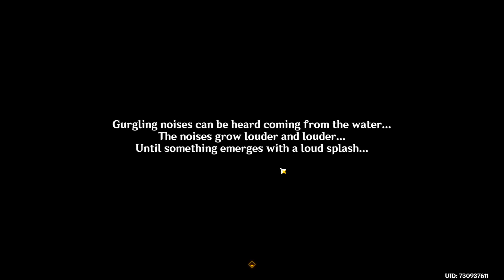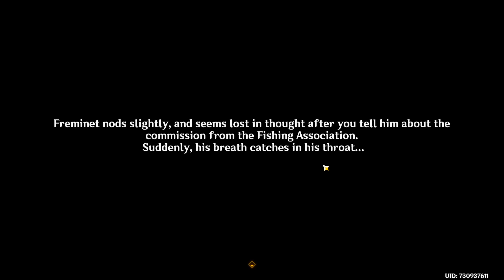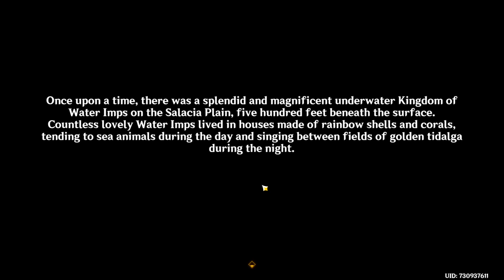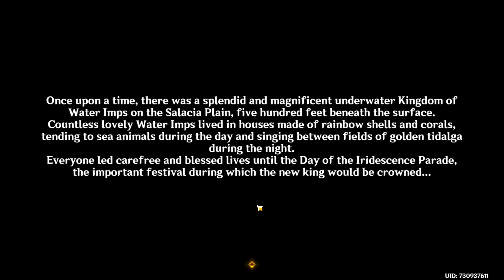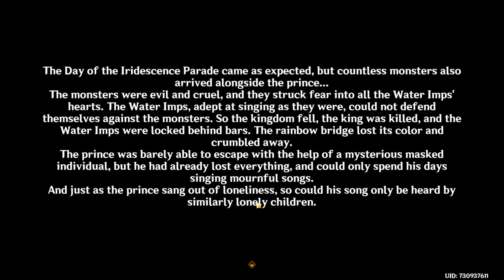[Genshin] Thelxie's Fantastic Adventures: Part I - Water Imp's Conjecture